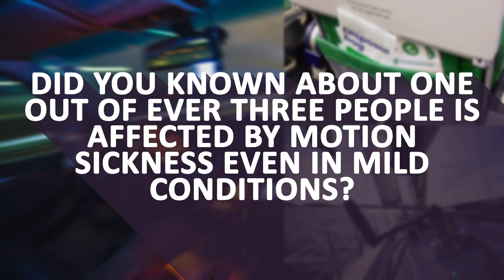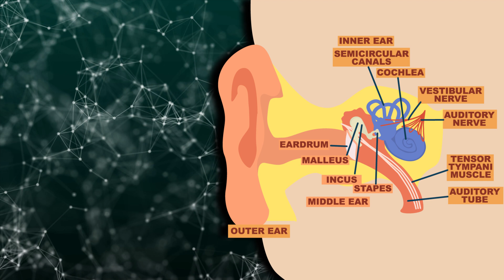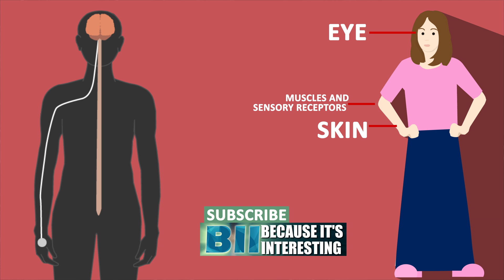Motion Sickness | Cause and Treatment 4K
Do you have motion sickness? Do you always feel uneasy when you hear about traveling by bus or car or plane?
Well, you have come to the right place as you'll learn how to overcome this issue and beat motion sickness!  So do watch this video and apply the techniques next time you travel.